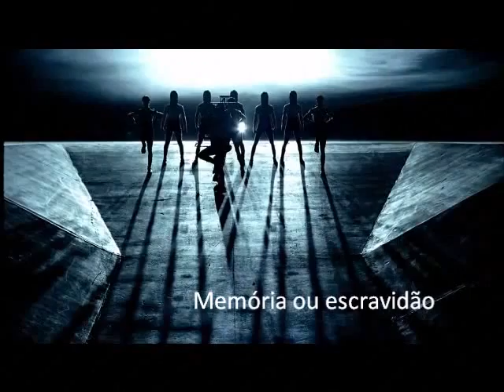Semana Psidemocom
Vídeo experimental de divulgação da Semana Psidemocom